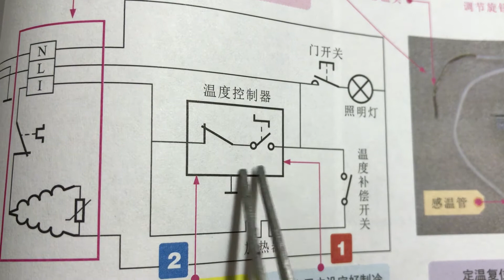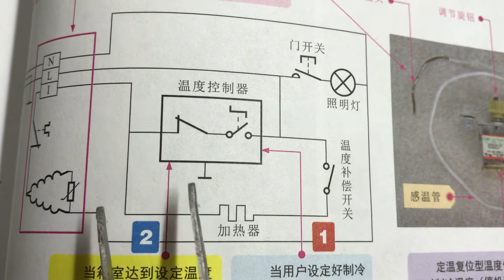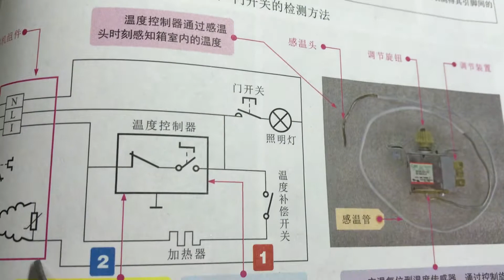冰箱是家电维修的1大件，温度控制器的检修，原来这样简单/Maintenance of refrigerator temperature controller